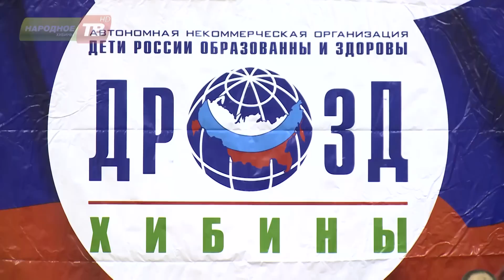Турнир по САМБО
За время своего существования открытый турнир по самбо среди школьников имени олимпийского чемпиона Сергея Новикова, претерпел заметные изменения. Из местечковых соревнований он превратился в мероприятие областного масштаба и в течение ближайших двух лет может получить статус всероссийского.